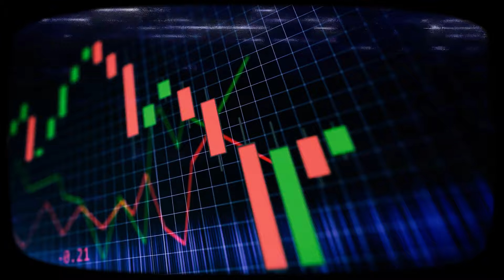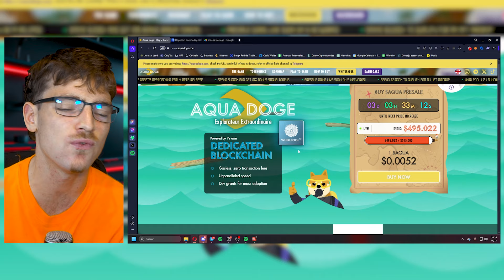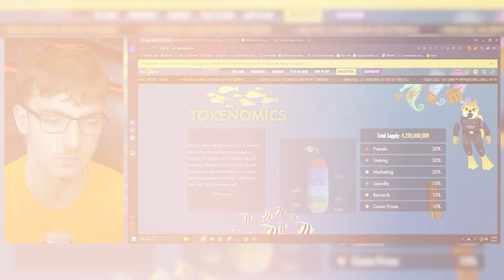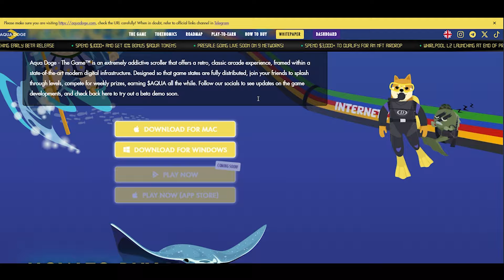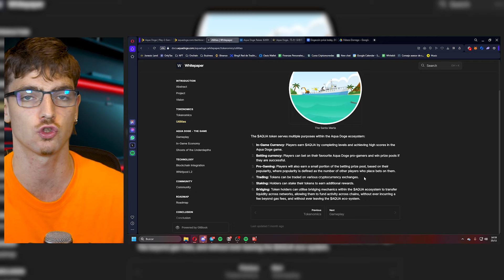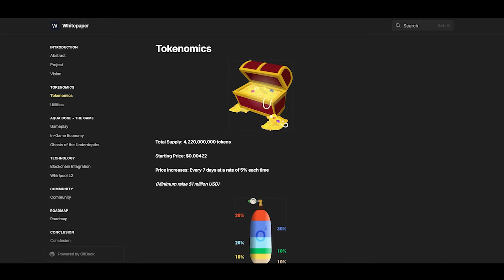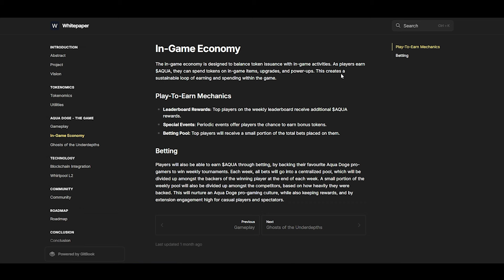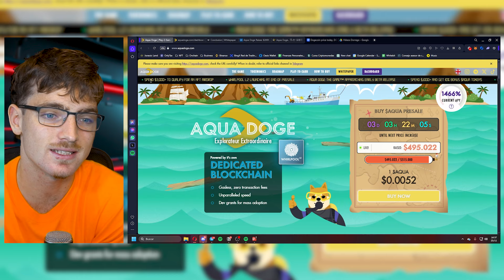Esta Nueva Memecoin y su Juego NFT Podría Superar a DOGE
🚀 ¿Esta nueva memecoin superar a Dogecoin? En este video investigamos una moneda prometedora que podría ser la próxima gran oportunidad. 🐾